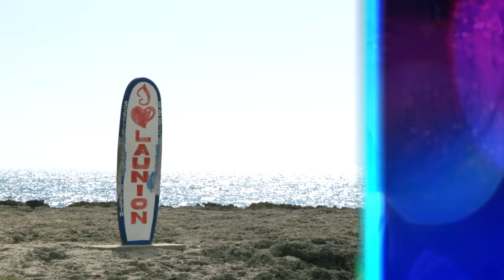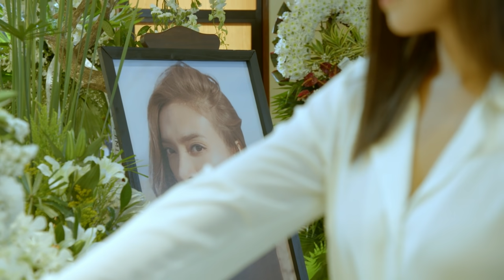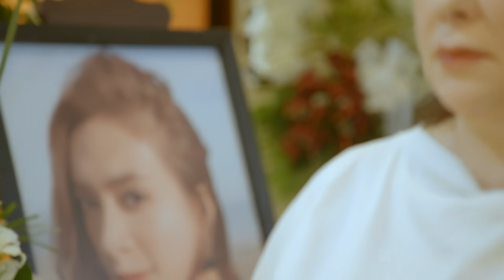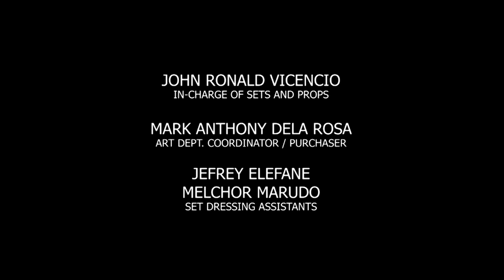The Better Woman: Full Episode 59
Andrew (Derek Ramsay) and Jasmine (Andrea Torres) are a happily married couple who lives in La Union, where they own a surf resort there. Their seemingly perfect life crumbles when Andrew flies to Manila for a business trip and crosses paths with Jasmine's long-lost twin sister, Juliet (Andrea Torres), who works as an exotic pole dancer. When Juliet reconciled with her estranged biological family and lived with her sister, a forbidden love affair between her and Andrew ensues behind Jasmine's back. Who is more deserving to be called the better woman—the prim Jasmine or the seductive Juliet?

Stream the full episodes of 'The Better Woman' starring Andrea Torres, Derek Ramsay, Jaclyn Jose, Ina Feleo, Marco Alcaraz, Ashley Rivera, Paolo Paraiso, Frances-Makil Ignacio, Tommy Abuel, Bryce Eusebio, Yuan Francisco, Jay Arcilla and Maureen Larrazabal.